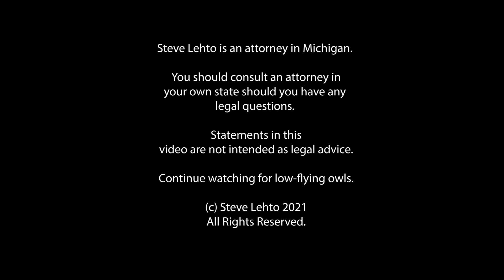Billed $6 Million for Car Accident NINE Years Ago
They did tell her she had 21 days to pay.